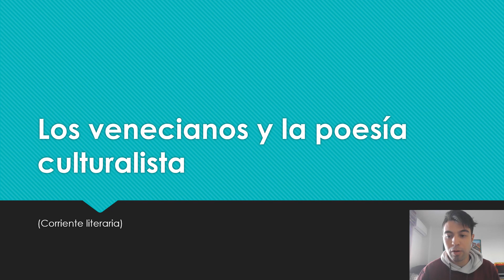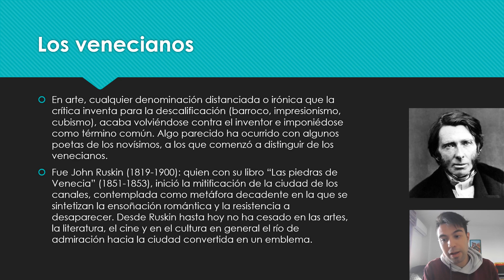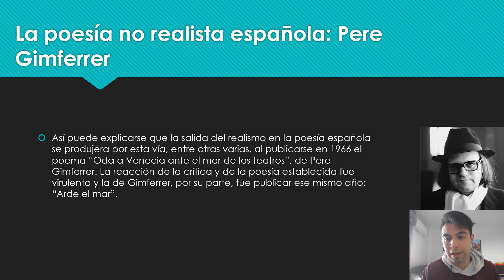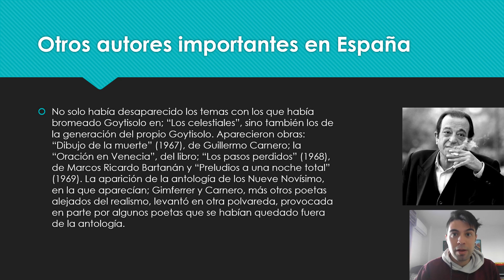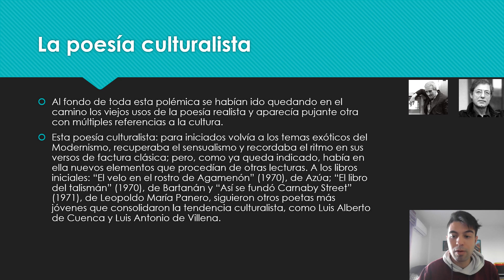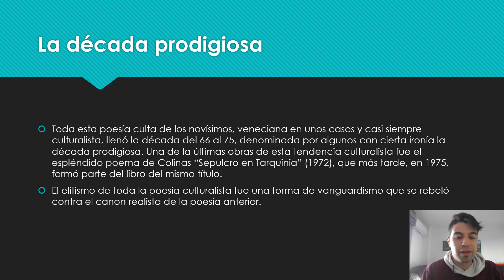Los venecianos y la poesía culturalista.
En arte, cualquier denominación distanciada o irónica que la crítica inventa para la descalificación (barroco, impresionismo y cubismo), acaba volviéndose contra el inventor e imponiéndose como término común. Algo parecido ha ocurrido con los poetas de los novísimos, a los que comenzó a distinguir de los venecianos.
Fue John Ruskin (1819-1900): quien con su libro; "Las piedras de Venecia" (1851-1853), inició la mitificación de la ciudad de los canales, contemplada como metáfora decadente en la que se sintetizan la ensoñación romántica y la resistencia a desaparecer. Desde Ruskin hasta hoy no ha cesado en las artes, la literatura, el cine y en el cultura en general el río de admiración hacia la ciudad convertida en emblema.
El realismo de la poesía española, va dejándose atrás, por la poesía como en otros campos literarios. El poema "Oda a Venecia ante el mar de los teatros" (1966), de Pera Gimferrer. La reacción de la crítica y de la poesía establecida fue virulenta y la de Gimferrer, por su parte, fue publicar ese mismo año; "Arde el mar".
No solo había desaparecido los temas con los que había bromeado Goytisolo en; "Los celestiales", sino también la generación del propio Goytisolo. Aparecieron obras: "Dibujo de la muerte" (1967), de Guillermo Carnero; la "Oración a Venecia", del libro; "Los pasos perdidos" (1968), de Marcos Ricardo Bartanán y "Preludios a una noche total" (1969). La aparición de la antología de los Nueve Novísimos, en la que aparecían; Gimferrer y Carnero, más otros poetas alejados del realismo, levantó en otra polvareda, provocada en parte por algunos de los poetas que se habían quedado fuera de la antología.
Al fondo de esta polémica se había ido quedando en el camino los viejos usos de la poesía realista y aparecía pujante otra con múltiple referencias a la cultura.
Esta poesía culturalista: para iniciados volvía a los temas exóticos del Modernismo, recuperaba el sensualismo y recordaba el ritmo en versos de factura clásica; pero, como ya queda indicado, había en ellos nuevos elementos que procedían de otras lecturas. A los libros iniciales: "El velo en el rostro de Agamenón" (1970), de Azúa; "El libro del talismán" (1970), de Bartanán y "Así se fundó Carnaby Street" (1971), de Leopoldo María Panero, siguieron otros poetas más jóvenes que consolidaron la tendencia culturalista, como; Luis Alberto de Cuenca y Luis Antonio de Villena.
Toda esta cultura de los novísimos, veneciana en unos casos y casi siempre culturalista, llenó la década del 66 al 75, que fue denominada de forma irónica la década prodigiosa. Una de las últimas obras de esta tendencia culturalista fue el espléndido poema de "Colinas de Sepulcro en Tarquinia" (1972), que más tarde, en 1975, formó parte del libro del mismo título.
El elitismo de toda la poesía culturalista fue una forma de vanguardismo que se rebeló contra el canon realista de la poesía anterior.
Luis García Montero, es el poeta más representativo de la llamada poesía de la experiencia.